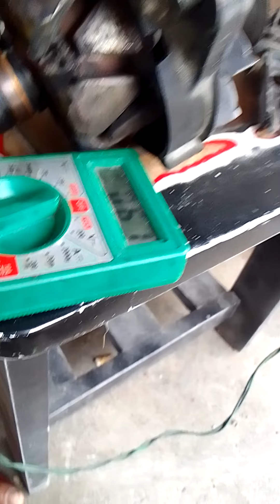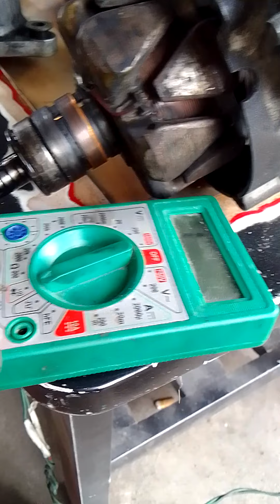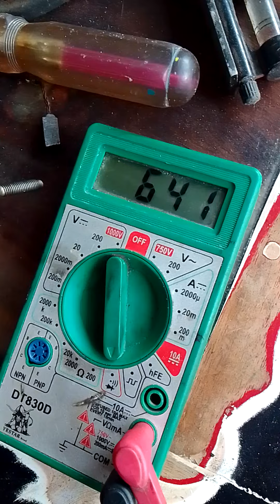how to test bad car alternator,,including IC type regulator